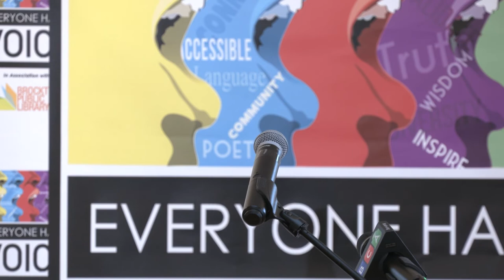Everyone has a Voice Poetry Series 3-19-22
Brockton Public Library Main Branch